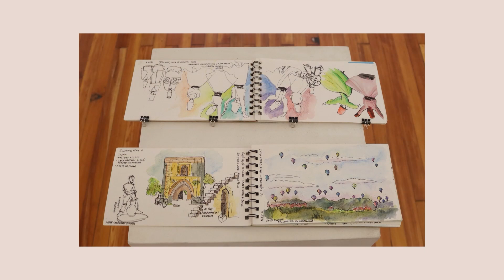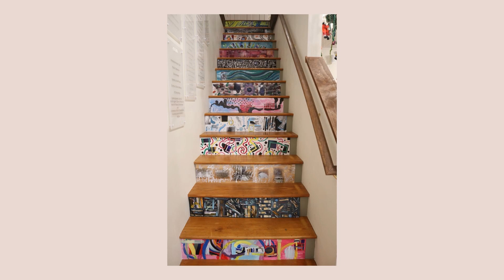WCAA Gallery - 2023 Exhibition Highlights